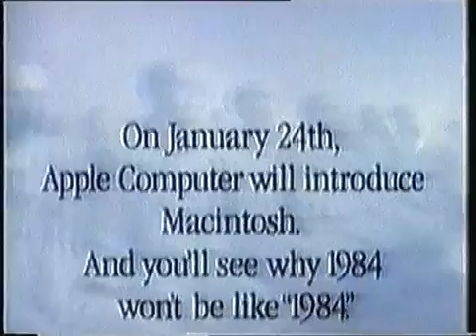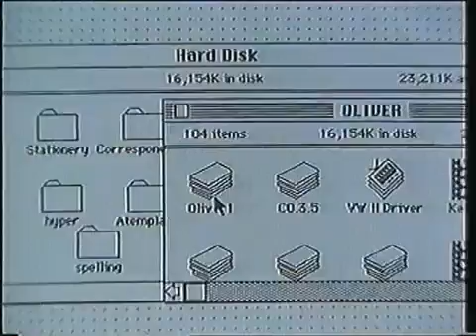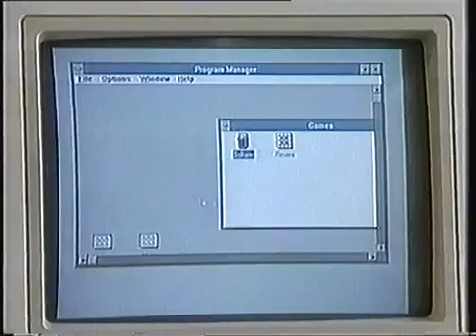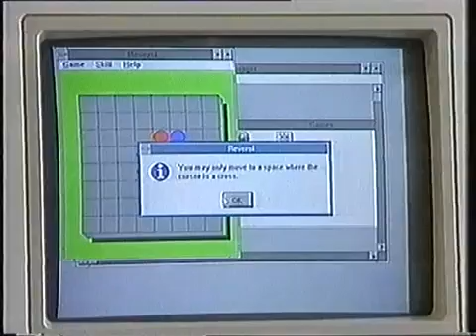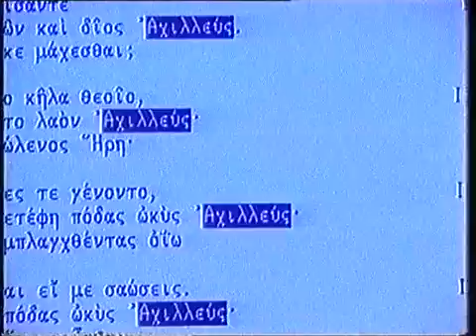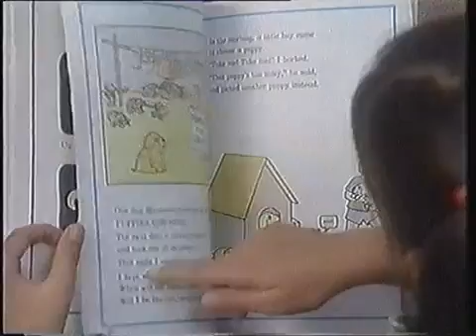History of Computers part 9 BBC Documentary.mp4